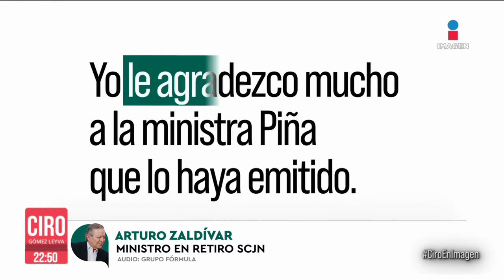Claudia Sheinbaum volvió a hablar del tema y volvió a respaldar a Arturo Zaldívar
“La intencionalidad política de Norma Piña está clara, la manera de querer intervenir en el proceso electoral es descarada”, nos dijo Arturo Zaldívar. Claudia Sheinbaum volvió a hablar del tema y volvió a respaldar a Zaldívar.